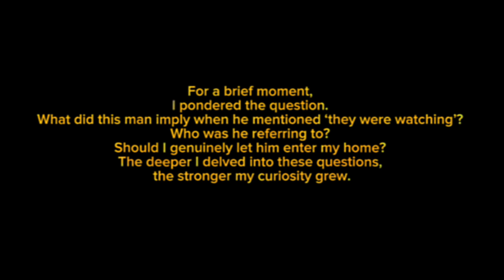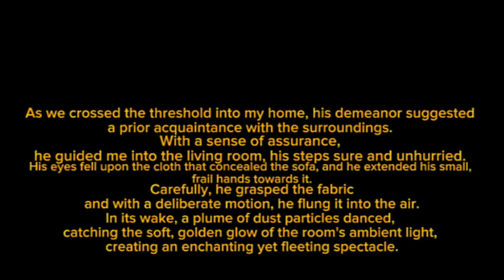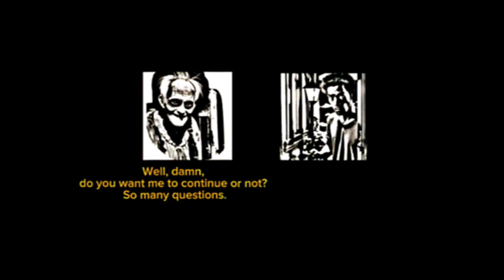THE MOMENTO MORI MURDERS EP.3 - (ANALOG HORROR)